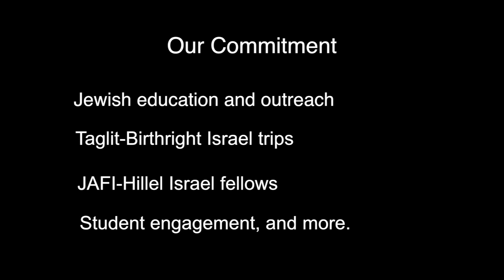President Eric Fingerhut Delivers Hillel Institute Keynote Address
On July 29, new Hillel President Eric D. Fingerhut gave a keynote address to Hillel professionals at the 2013 Hillel Institute annual conference in St. Louis, MO.